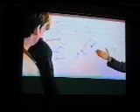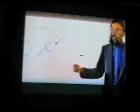Sunseed 1989 Warwick University